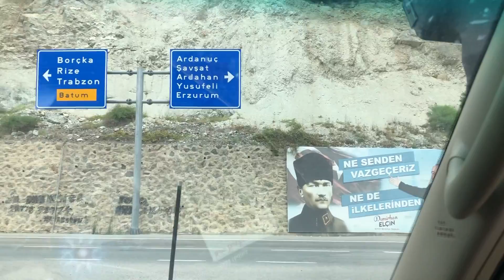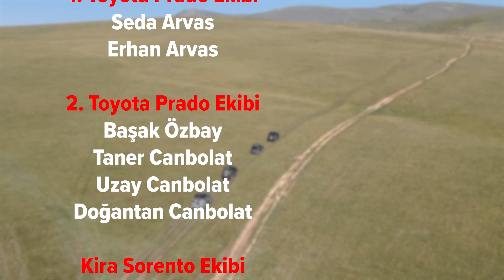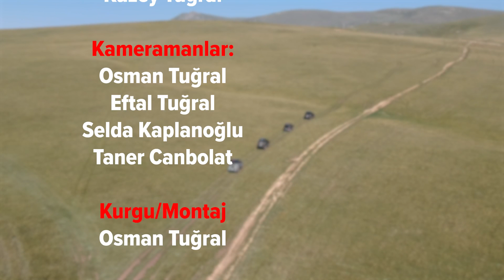ArtOffRoad Doğu Karadeniz 2021 Yılı Turu 4. Bölüm / Gito Yaylası - Kümbet Yaylası - Sultan Sazlığı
Uzun bir aradan sonra tekrar merhaba!

2018 yılında yaptığımız rotanın tadı damağımızda kalmıştı. Hem uzun bir ara geçmiş olması hem de ekipten gelen yoğun istek üzerine 2. kez tura çıkmaya karar verdik.
Antalya'dan Kaplanoğlu ailesi ile başlayan yolculuğumuz Çorum'da Canbolat ailesinin katılımı, Reşadiye'de Arvas ailesinin katılımıyla tamamlandı.  Perşembe Yaylası ile başlayan turumuz ve videoda göreceğiniz yaylaları geçerek tekrar Antalya'ya döndük. İyi seyirler dileriz...